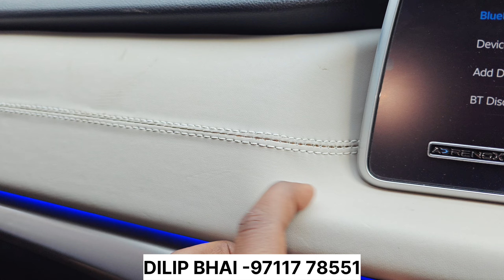MX MODIFIED ✅ FULL MODIFICATION🔥MAHINDRA GENUINE PRODUCTS